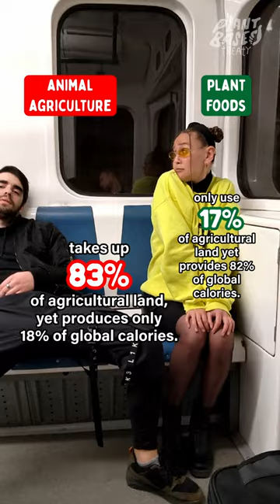Meat Eater VS Vegan in Tbilisi Metro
Animal agriculture takes up so much agricultural land, yet produces only a microscopic portion of the world's total calories. Eating a vegan diet can not only reduce the amount of land used for growing food, it can drastically reduce your food-related greenhouse gas emissions as well as pollution.

Eat plants, plant trees. Sign the Plant Based Treaty at plantbasedtreaty.org